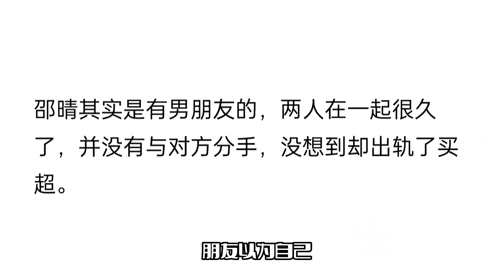张嘉倪买超婚变后！邵晴被曝是惯三，多次介入别人感情